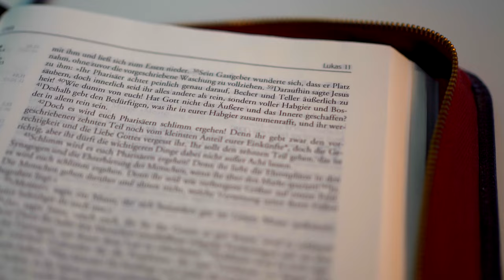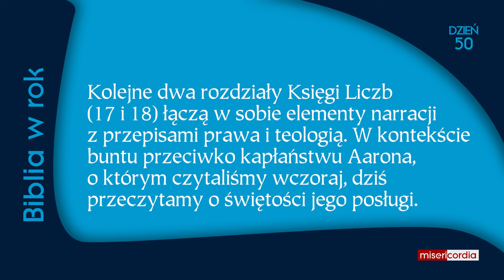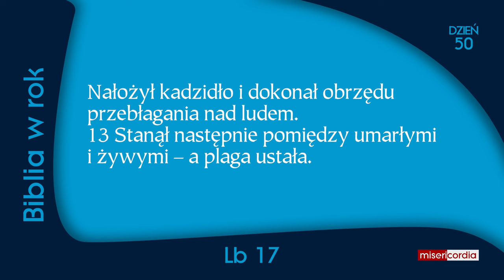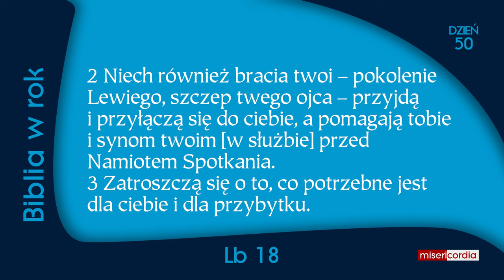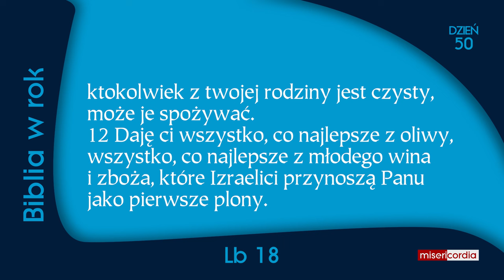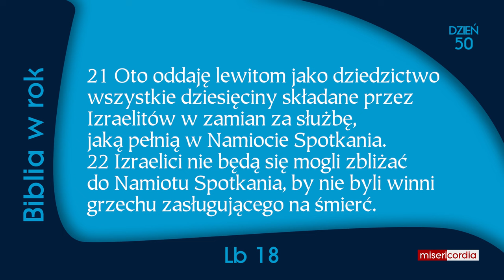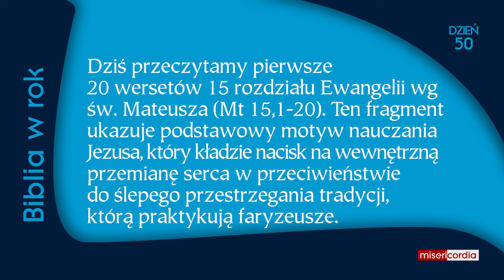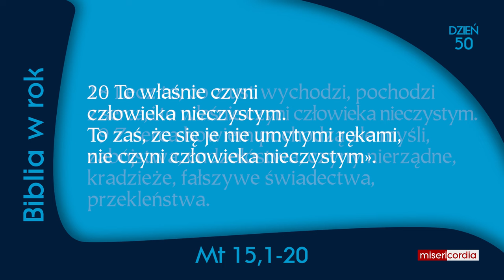Biblia w rok [50] | 19 lutego | Ps 34,2-11; Lb 17-18; Mt 15,1-20